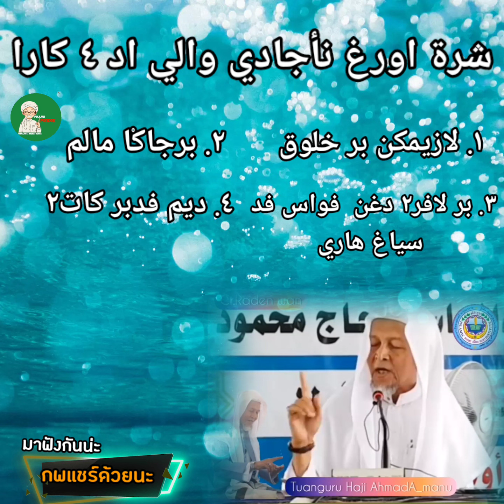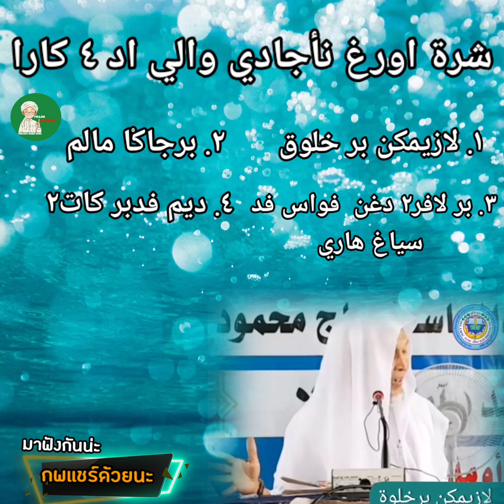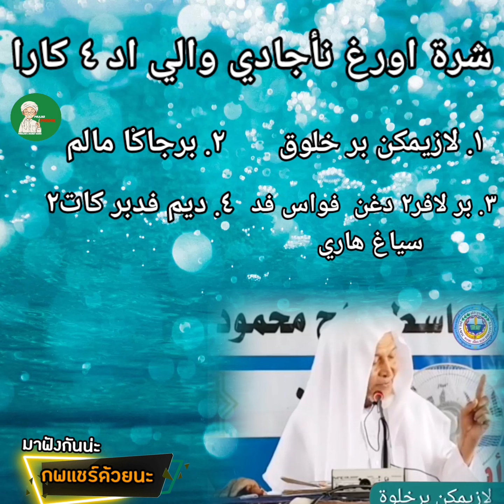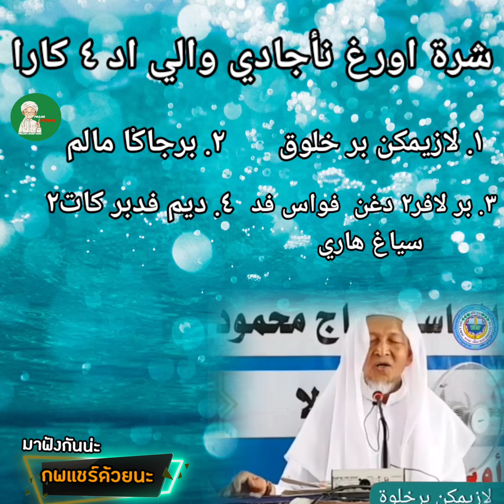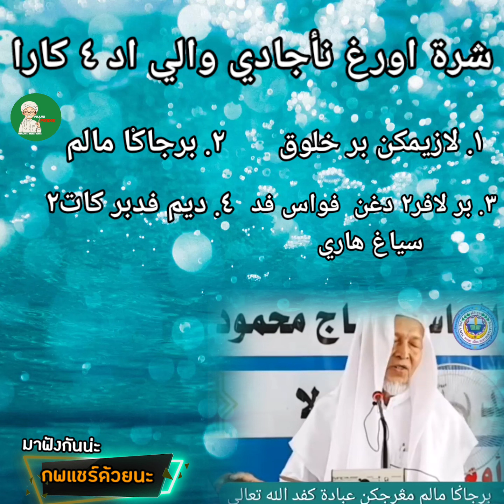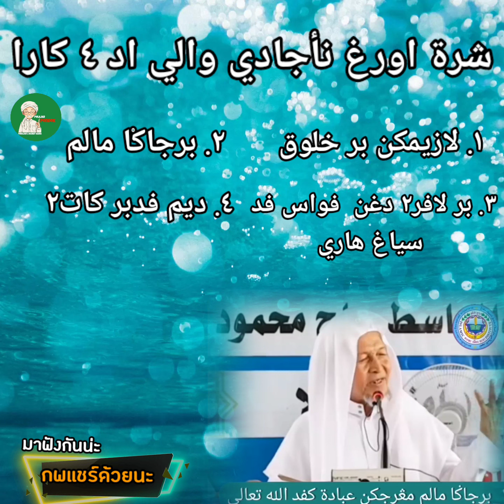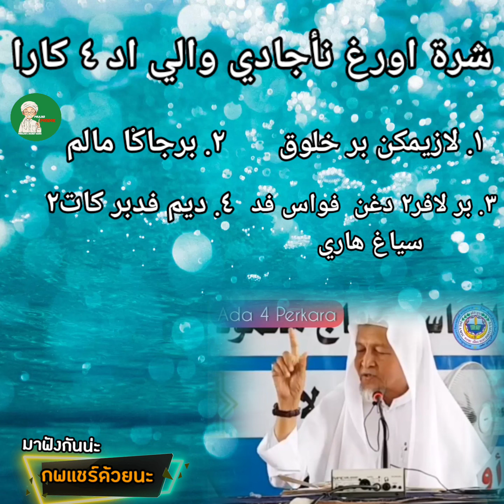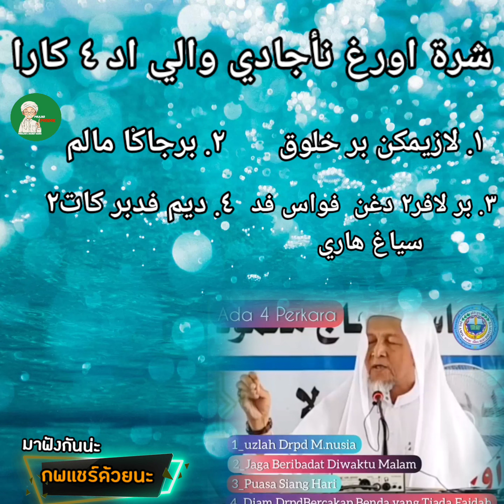บาบอมะ​ ตา​เซะ​ ชารัต/รูกน_ยาดี_วาลี​ (شرط جادي والي)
บาบอมะ#สอนบรรยาย